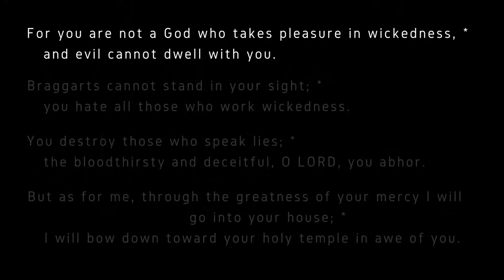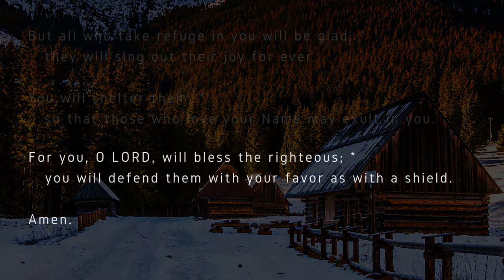Bible Illumination – Psalm 5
The Book of Common Prayer translation of Psalm 5, interpreted as a Storycenter-style video. Produced for Creative Commons Prayer, multimedia prayer prompts for people who pray, lead prayer, or create to pray.

Psalm 5

Give ear to my words, O LORD; *
   consider my meditation.
Hearken to my cry for help, my King and my God, *
   for I make my prayer to you.
In the morning, LORD, you hear my voice; *
   early in the morning I make my appeal and watch for you.
For you are not a God who takes pleasure in wickedness, *
   and evil cannot dwell with you.
Braggarts cannot stand in your sight; *
   you hate all those who work wickedness.
You destroy those who speak lies; *
   the bloodthirsty and deceitful, O LORD, you abhor.
But as for me, through the greatness of your mercy I will go into your house; *
   I will bow down toward your holy temple in awe of you.
Lead me, O LORD, in your righteousness,because of those who lie in wait for me; *
   make your way straight before me.
For there is no truth in their mouth; *
   there is destruction in their heart;
Their throat is an open grave; *
   they flatter with their tongue.
Declare them guilty, O God; *
   let them fall, because of their schemes.
Because of their many transgressions cast them out, *
But all who take refuge in you will be glad;
   they will sing out their joy for ever.
You will shelter them,
   so that those who love your Name may exult in you.
For you, O LORD, will bless the righteous; *
   you will defend them with your favor as with a shield.